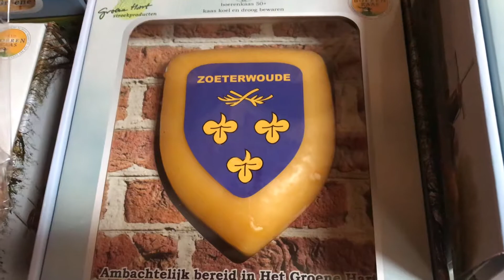Een hele goede morgen Zoeterwoude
Het was een schitterende frisse ochtend in Zoeterwoude in de kaasmakerij van de boerderij van Karin en Sjaak van Veen. Grote en kleine kazen liggen te rijpen. Fijn om hier als kandidaat statenlid voor het CDA Zuid-Holland de campagne af te trappen.